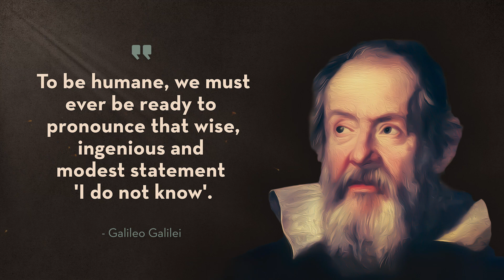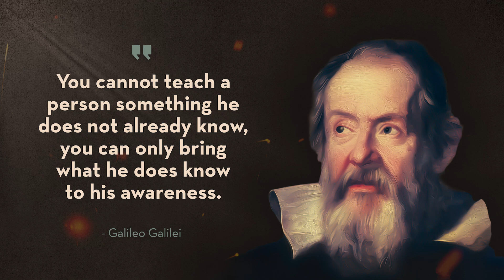Most Famous Quotes by Galileo Galilei | An Italian Philosopher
Galileo, full name Galileo Galilei, was an Italian great philosopher, astronomer, and mathematician who made fundamental advances to the sciences of motion, astronomy, and material strength, as well as to the development of the scientific method. He was born on February 15, 1564 in Pisa, Italy, and died on January 8, 1642 in Arcetri, near Florence. His insistence that the book of nature be written in mathematical language transformed natural philosophy from a verbal, qualitative account to one in which experimentation became a recognized method for uncovering natural facts.

You can't teach anybody anything, only make them realize the answers are already inside them.

The laws of nature are written by the hand of God in the language of mathematics.

I have never met a man so ignorant that I couldn't learn something from him.

In the sciences, the authority of thousands of opinions is not worth as much as one tiny spark of reason in an individual man.

To be humane, we must ever be ready to pronounce that wise, ingenious and modest statement 'I do not know'.

The greatest wisdom is to get to know oneself.

You cannot teach a person something he does not already know, you can only bring what he does know to his awareness.

If you could see the earth illuminated when you were in a place as dark as night, it would look to you more splendid than the moon.